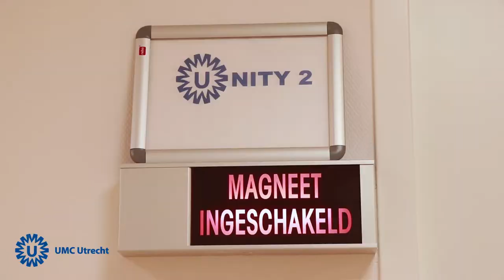UMC Utrecht Surgery without the knife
The MRI-Linac is a combination of a radiotherapy accelerator with a diagnostic MRI. This should lead to a more precise treatment of the tumor. In addition, the better control ensures fewer side effects, because it prevents the healthy tissue from being irradiated with it.